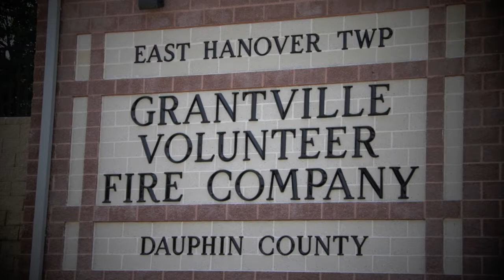Grantville Co 39 Firehouse Dedication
June 9th 2012 New Firehouse dedicatin